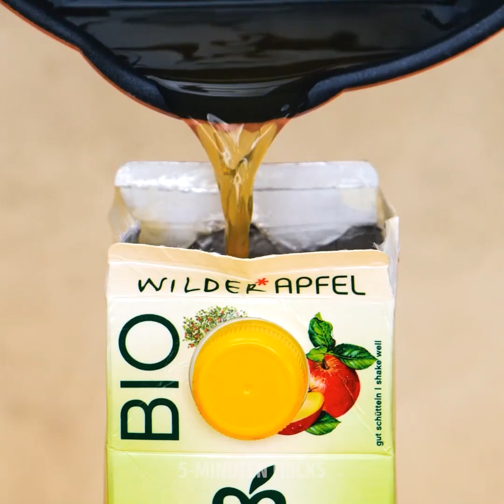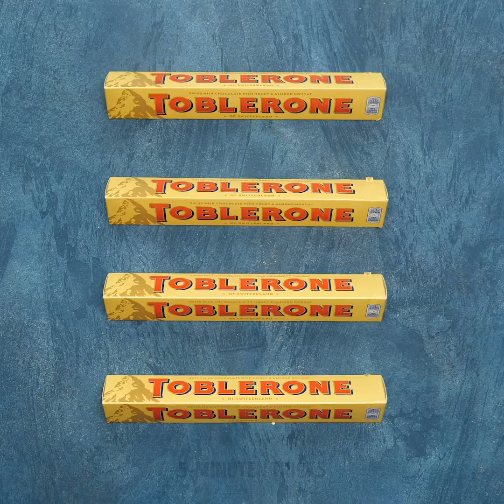31 verrückte Hacks mit deinem Lieblingsessen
Unglaubliche Dinge, die du mit Essen machen kannst, von dem niemand weiß

Auch wenn jeder einen leckeren Kuchen mag, ist es wichtig zu wissen, wie man ihn dekoriert. Deshalb zeige ich dir heute einige tolle Kuchendekorations-Hacks und einfache Ideen, um deinen Desserts ein ästhetisches Aussehen zu verleihen. Ich zeige dir auch ein paar einfache süße Rezepte, die du auch als Anfänger probieren kannst.
Um deine Muffins zu dekorieren, zerdrückst du ein paar harte Bonbons und tauchst dann mehrere Zitronenscheiben ein. Backe sie für ein paar Minuten im Ofen und lege sie über deinen Zitronenkuchen oder deine Cupcakes.
Du kannst deinen Kuchen auch wie eine Schokoladen-Wabe aussehen lassen, indem du einfach etwas geschmolzene Schokolade auf eine Luftpolsterfolie gießt. Breite sie aus, lass sie eine Weile stehen und lege sie dann auf deinen Schokoladenkuchen oder serviere sie zum Eis.
Mische etwas Mehl mit Zucker, Backpulver, Öl und Eiern in einer Plastikflasche zu einem Kuchenteig. Mach das Gleiche in einer anderen Flasche, aber gib etwas Kakaopulver dazu, um einen leckeren, wirbelnden Kuchen zu machen.

ZEITSTEMPEL:
0:07 - Fantastische Kuchendekorationen
4:03 - Geschmolzene Karamell-Schüssel
7:09 - Gelees mit Cola-Geschmack
10:57 - Schokoladen-Deko
14:09 - Erdbeer-Leckerei
16:57 - DIY-Donut-Glasur